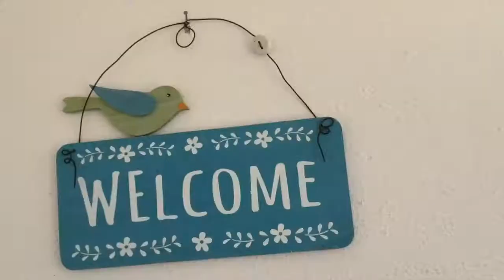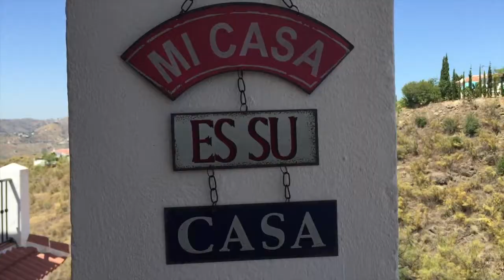HOLIDAY VLOG - MALAGA VILLA | ROSIE INDIA